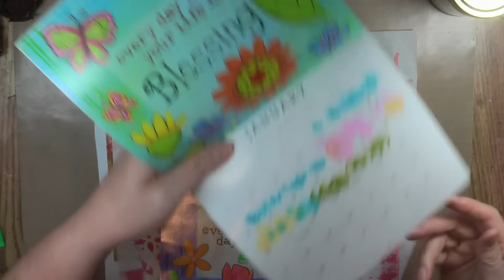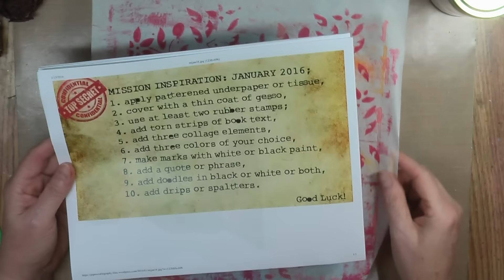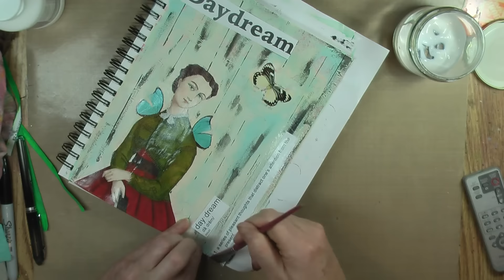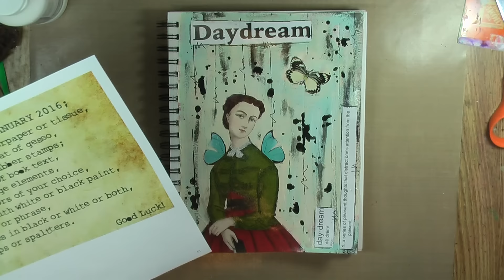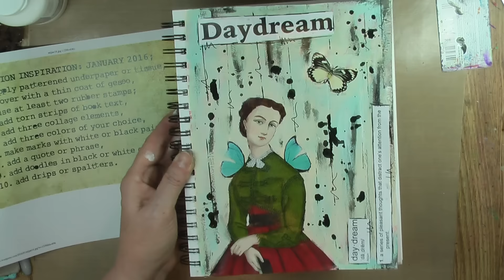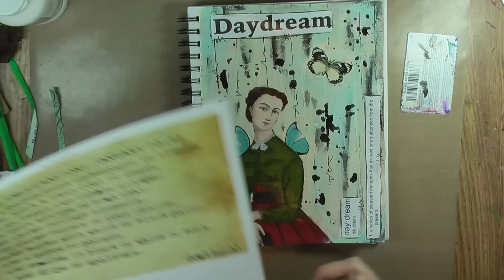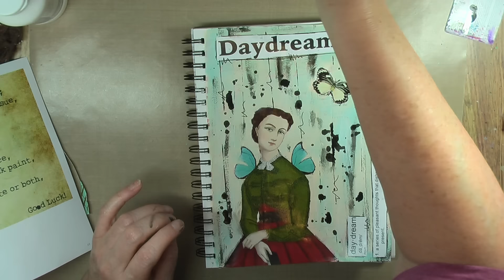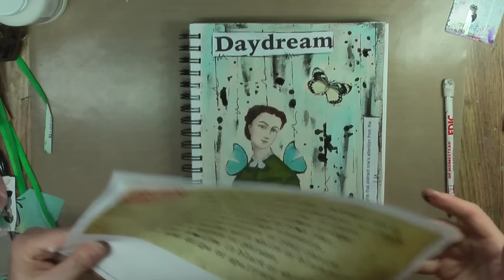Dream - Mission Inspiration January 2016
This journal page was created using the prompts given to us by Mike Deakin for Mission Inspiration January 2016.